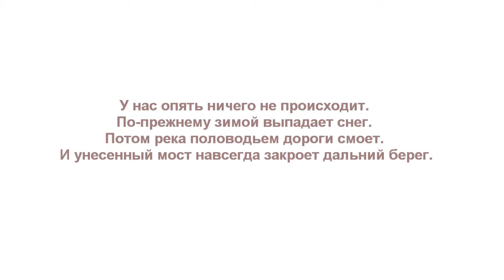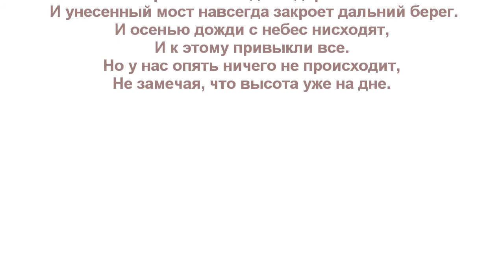Ничего не происходит. Nothing happens.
Стихотворение "Ничего не происходит". Автор - Теймураз Мамучадзе.
Изображение - "Великий Потоп" Микеланджело.